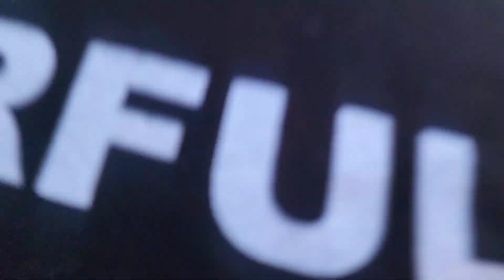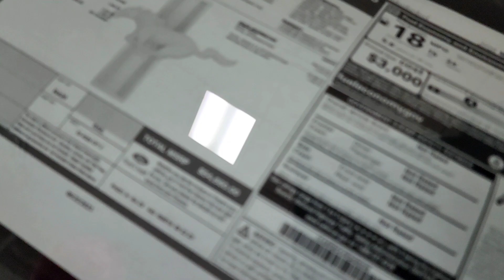My First Time Seeing A 2024 Mustang Up Close